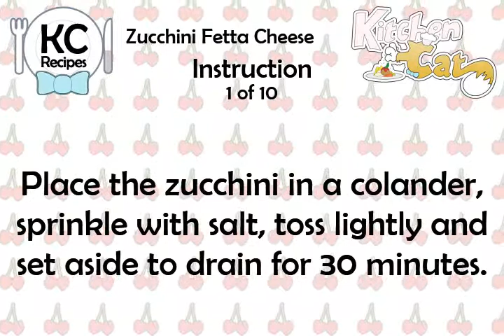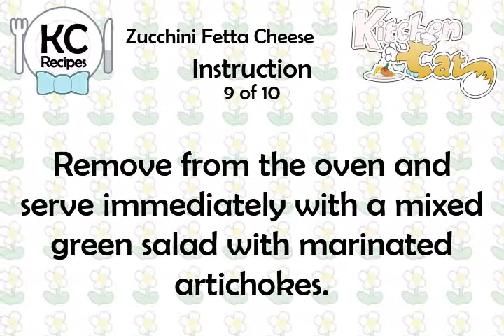Zucchini Fetta Cheese - Kitchen Cat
★ Kitchen Cat ★ Zucchini Fetta Cheese Recipe.
For this recipe you will need:
✰ ✰ ✰ ✰ ✰ INGREDIENTS ✰ ✰ ✰ ✰ ✰
3 tb : Grated Parmesan; Fresh
45 : Butter
1 ts : Dry Mustard
2 md : Zucchinis, Grated
1/4 c : Plain Flour
4 : Eggs; Separated
Salt
150 : Feta Cheese, Crumbled
1 c : Milk